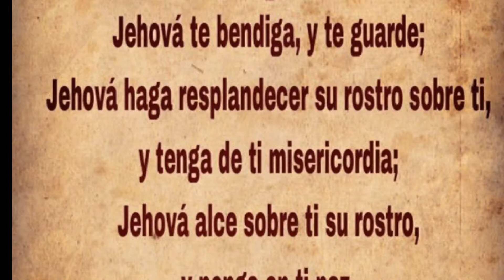Tema La Bendición de Dios es la que enriquece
El Parque de Playas en Key Biscayne en Miami Florida es un lugar perfecto para compartir con la familia el amor de Dios y la fe en un momento para reconocer la importancia de la Bendición Dios.
Esta es una reflexión acompañada de la hermosa naturaleza creada por Dios
Gracias Dios por tu bendición amen